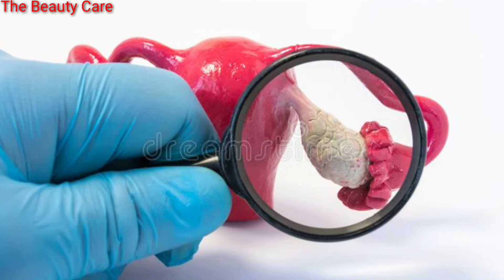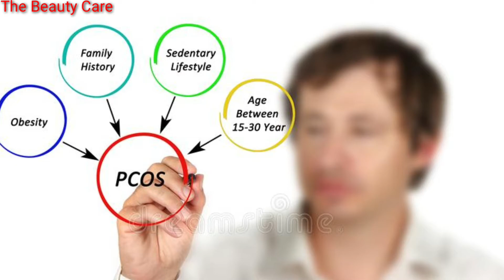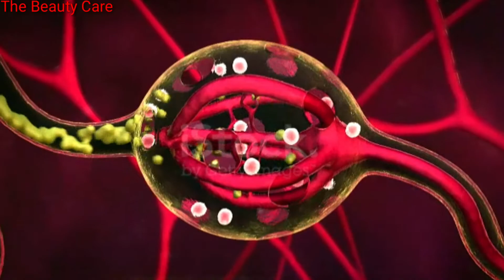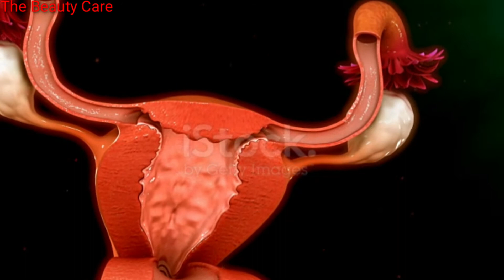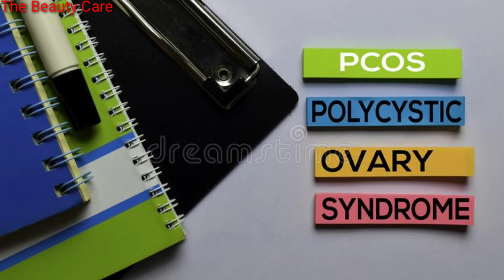PCOD Kya Hota Hai |PCod Problem Solution In Hindi | PCOD Treatment At Home |Period Problem Solution